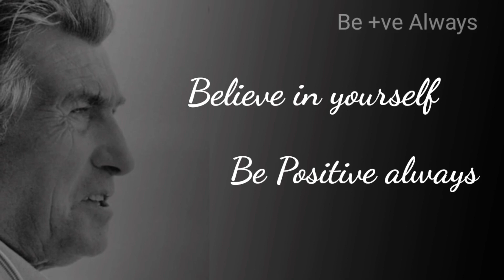Lamborghini Success story |Revenge of ferruccio lamborghini| motivational story malayalam🔥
Ferruccio Lamborghini Story | Malayalam Motivational Story | Success in Life

Description About the video:

How An Insult Drove Ferruccio Lamborghini To Create The World's First Supercar  !? Here's the sweet revenge story between two of the best sports car companies in the world.

He was a man from the country, a lover of fast cars, a sober businessman, and a visionary at one and the same time. Ferruccio Lamborghini (1916 – 1993), the founder of the sports car brand, is regarded as being one of the great Italian entrepreneurial personalities of the 20th century and as a person with many facets: a man as fascinating as his cars.
Ferruccio Lamborghini came into the world on 28th April 1916 on a farm in the rural town of Renazzo di Cento near Modena. As a boy, Lamborghini already had a burning interest in all mechanical objects. He graduated with an engineering degree from the technical university in Bologna. During the Second World War, he was stationed on the Greek island of Rhodes as a ground crew member of the air force.
     After World War II, Lamborghini founded a business making tractors from reconfigured surplus military machines, near Bologna, Italy. He later expanded into other ventures, including manufacturing air-conditioning and heating systems, and grew rich. Lamborghini’s success enabled him to purchase a variety of luxury sports cars, including a Ferrari, considered one of the top cars of the time. After experiencing mechanical difficulties with his Ferrari, so he decided to make several suggestions to Enzo Ferrari (founder of Ferrari) including design changes that could help him to improve his luxurious Ferraris.
       But Enzo Ferrari´s response to Lamborghini´s suggestions was not positive at all but insulted him also by commenting that "The problem is not in the car, but in the driver who drives it. It is better to focus on your tractor business than paying attention to his cars.
          Ferrari’s comment encouraged Lamborghini to prove him wrong. Lamborghini decided to pursue his vision of a perfect sports car. In 1964 Lamborghini manufactured the first versions of the Lamborghini 350 GT, which exceeded the performance of a Ferrari considerably. His new car attracted a lot of sports car enthusiasts and thus Ferruccio laid the foundation of Lamborghini’s success.
               Ferruccio Lamborghini has shown us how incredibly successful you can become in life and what kind of a mythos you can establish only by facing a problem in his daily life, a vision that evolved out of this problem and a competitor that truly spurred Lamborghini.

motivation malayalam
malayalam motivation
motivation malayalam speech
motivation class in malayalam
motivation class for students in malayalam
motivation and health malayalam
malayalam motivation class
motivation video in malayalam

If you have any suggestions about topics of videos please mention in comment box.